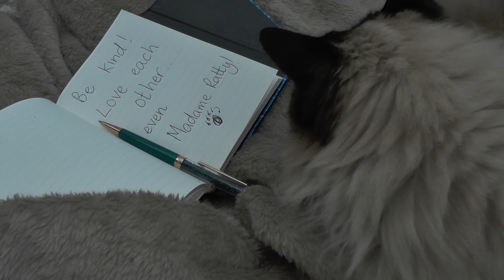Ragdoll cats- Relax and Practise mindfulness with Harry Ragdoll!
Ragdoll cats - Join Harry Ragdoll on a journey of mindfulness and relaxation on his spa day with Meowmy. Odin the Grey and Madame Ratty. What does he do to relax and get rid of the tension after his recent spy capers? Mindfulness matters!